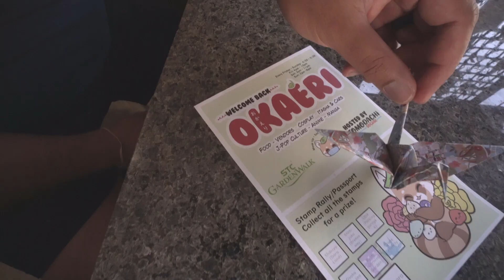Okaeri Weekend 2 Recap